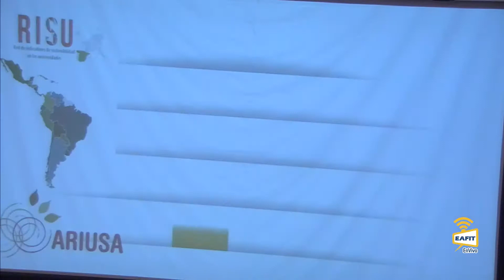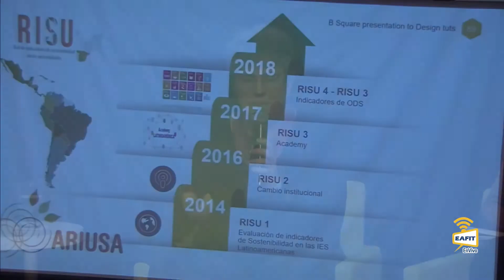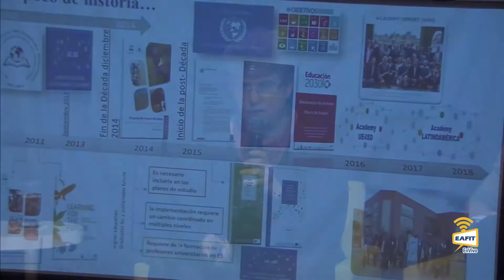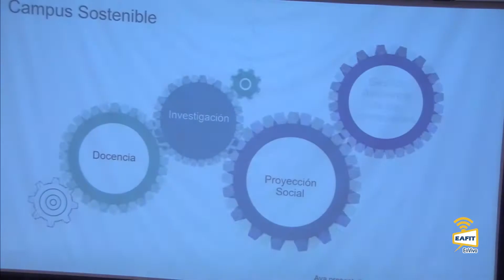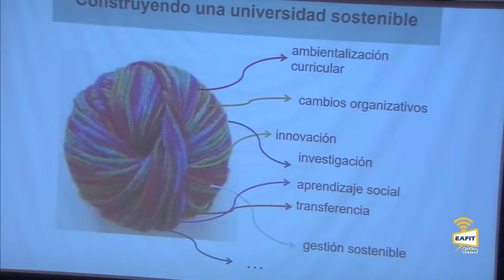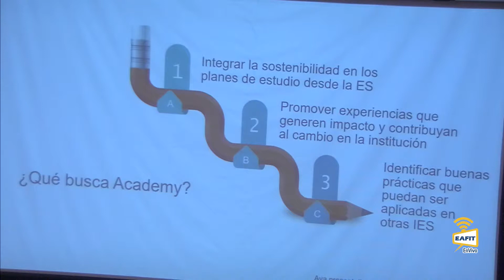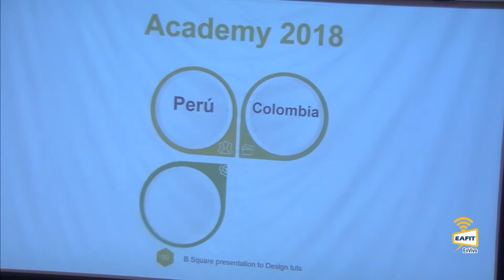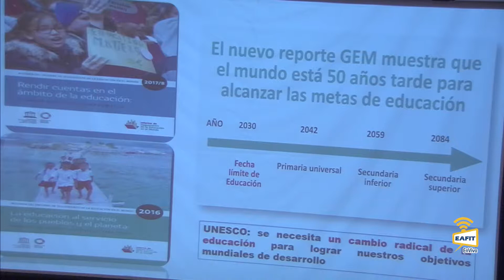Construyendo Modelos Pedagógicos para la Sostenibilidad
I Foro Universidades Verdes. Creando soluciones desde la Academia. Construyendo Modelos Pedagógicos para la Sostenibilidad. Norka Blanco, Coordinadora del Proyecto Academy en Latinoamérica. Claudia Restrepo, Exvicealcaldesa de Educación y Cultura de Medellín. Alejandro Álvarez, Coordinador Núcleo Ambiental EAFIT. Luis Hernandéz, Tierra Lab. Modera: Gina D’ Amanto. Jardín Botánico. Universidad EAFIT. Abril 17 de 2018.

I Foro Universidades Verdes. Creando soluciones desde la Academia
Panel: Innovación para el abordar el cambio climático: sinergía entre la comunidad, la academia, la empresa y el estado.

I Foro Universidades Verdes. Panel de apertura: La Universidad como generador de cambio en los territorios.

Panel: Vive verde, piensa verde: la sostenibilidad se respira en el campus. Abril 18 de 2018.